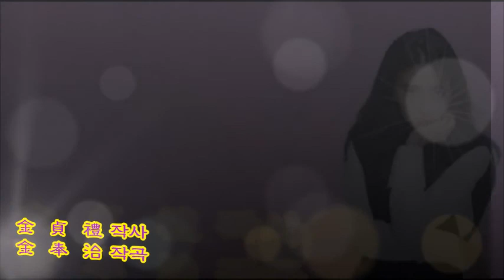무관심한 게 더 싫지만